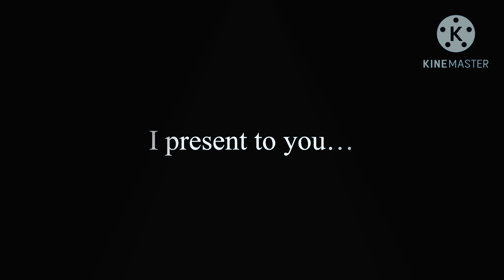Sustain Memories - GCMV (ft.